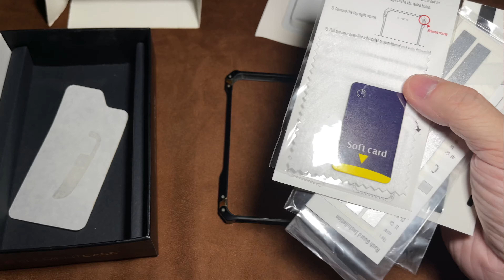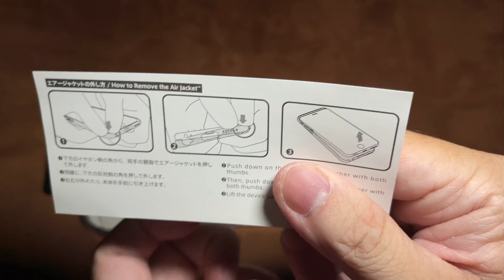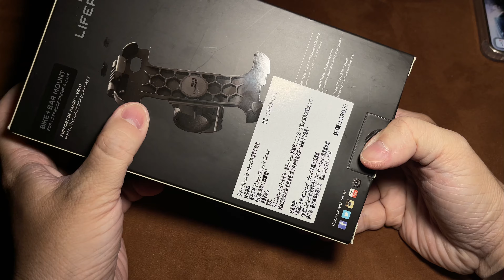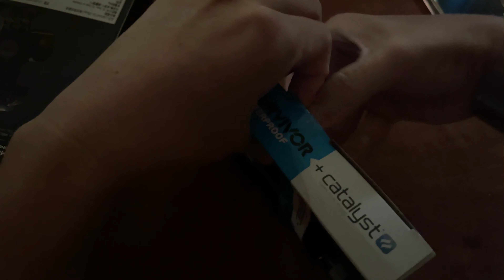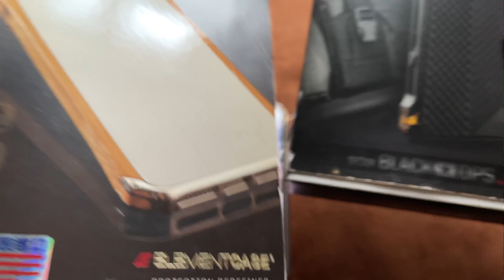iPhone 5 高規手機殼 Elementcase black ops sector 5 ronin bamboo catalyst survior air jacket lifeproof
Elementcase 竹子這款我忘記價錢了，還有一款 武士刀系列katana 要1萬多，時代的眼淚呀。
Lunatik K11 都消聲匿跡⋯
Magpul Andmesh 也希望趕快回來～

Iphone 4 也有很多經典，很多都不見了，vapor sector…等等，總之就是一種回憶，小手機功能強大要收藏，因為把玩中，你會一點一滴回憶起那時的美好～

FB臉書小編產品相關服務搜尋：
美國pelican派力肯數位週邊防護殼台灣總代理ATTI

結帳時輸入即可